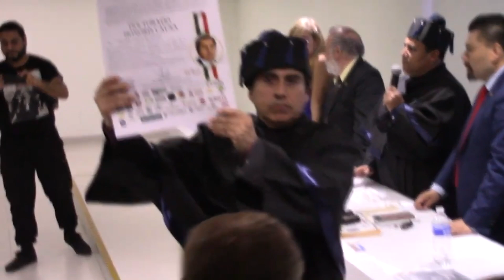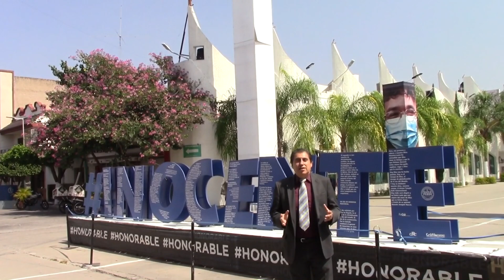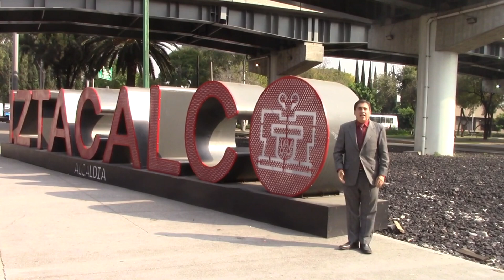DANIEL CRUZ BENITEZ EMBLEMAS DE MEXICO A Mi MANERA